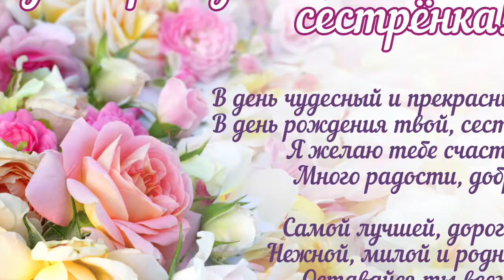С Днём Рождения!